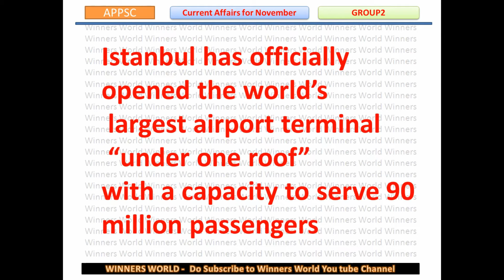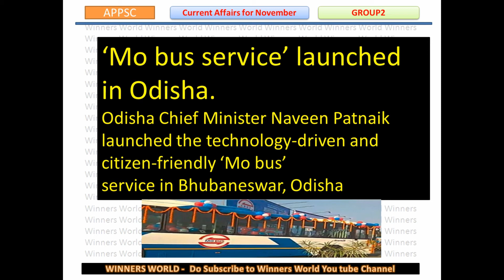AP DSC Current Affairs - 2018